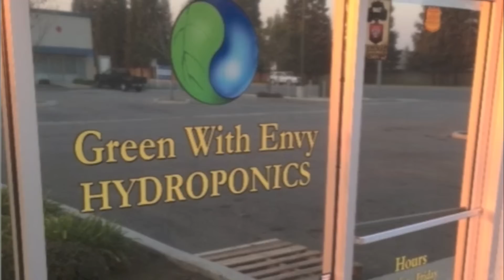Green With Envy Hydroponics Suggests General Organics Line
The mission of Green With Envy Hydroponics is commitment to providing top-quality hydroponic supplies and systems at competitive pricing. We offer our customers the best personal service and education from an experienced and knowledgeable staff in order to increase their potential for successfully improving and optimizing year-round, indoor production.

"We stock everything for the successful indoor grower!"